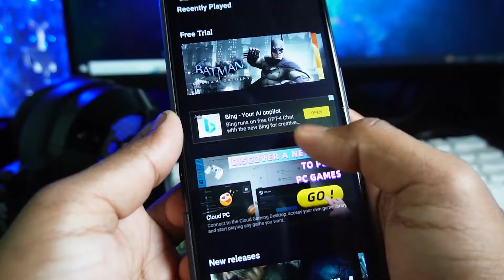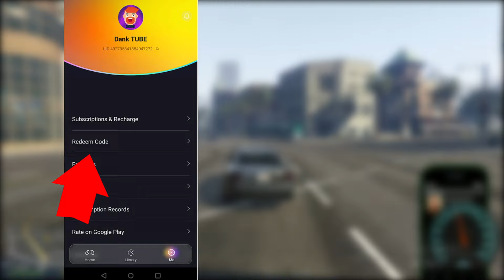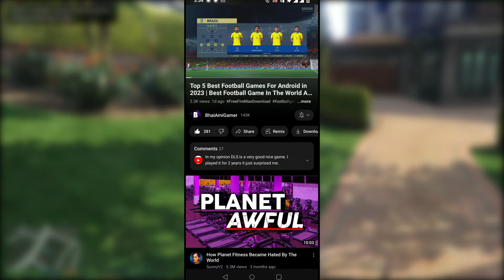GTA 5 Mobile Release From Play Store | GTA V Mobile For Android | GTA 5 Mobile Version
100% Real GTA 5 Mobile Release | GTA V Mobile For Android | GTA 5 Mobile Version

My social

annihilation game
Bangladeshi annihilation game
bd game

dowenlode now